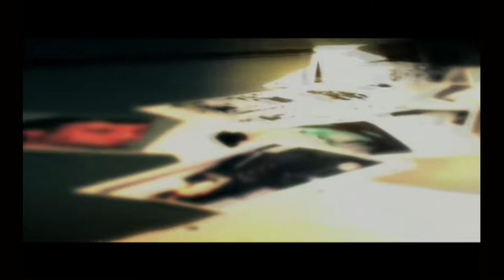BLACK FR // Jeu Xbox part 2 ( pas de commentaire )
Jeu de tir à la première personne, Black sur Xbox offre au joueur une armada impressionnante, dont chaque arme a un but bien précis quant à l'évolution du personnage et de son histoire. Pas de mode multijoueur mais une bonne dose de destruction au programme.